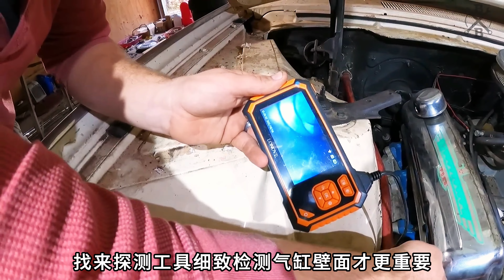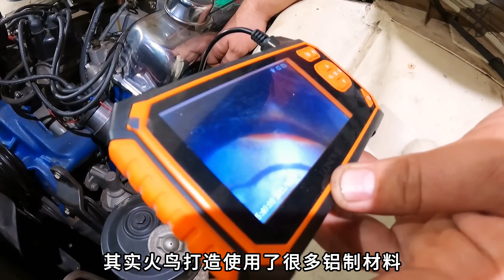翻新1962年福特雷鸟，小动物“殉葬”，帝王陵墓待遇，就要复活了！